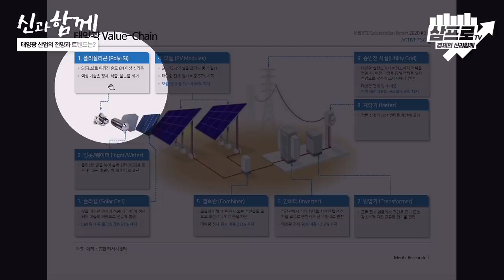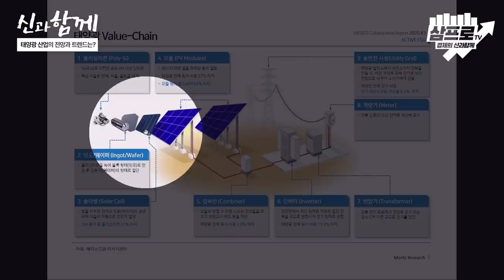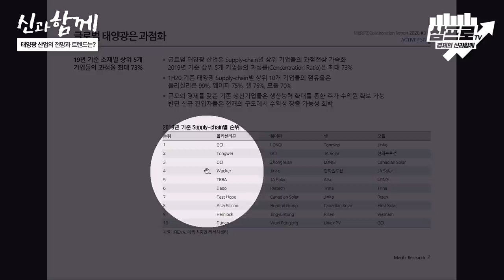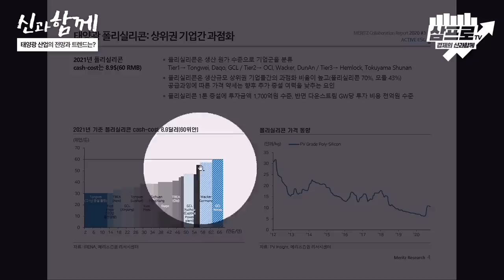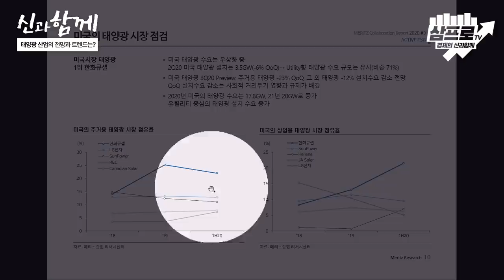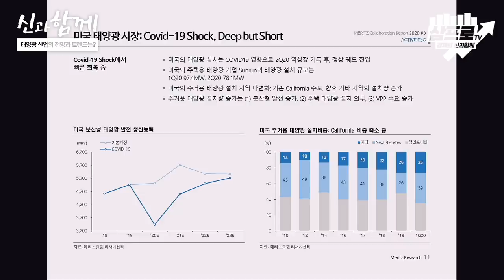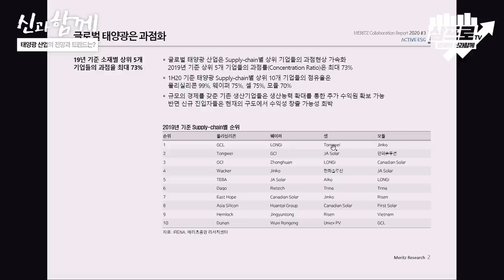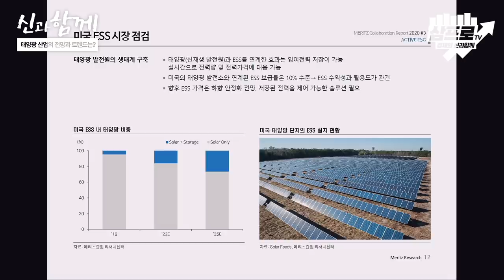ESG 특집 3탄, 글로벌 태양광 산업의 전망과 트렌트는 어떻게 될까? f.메리츠 노우호 수석연구원 [신과함께 #151-1]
본 방송에서 제공하는 투자정보는 투자판단에 대한 조언 입니다.방송에서 제공하는 주식의 가치, 가격 상승 및 가격 하락에 대해서는 삼프로TV에서 보장하지 않습니다.